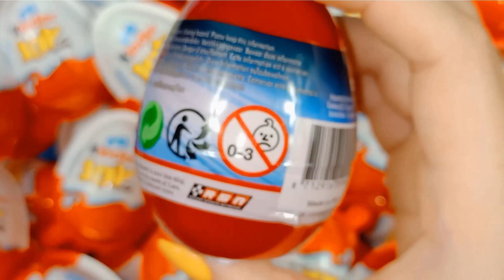Yummy Kinder Surprise Chocolate | yummy surprise eggs | a lot of candy | surprise eggs cars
Hi!!! 😊😊😊
Today we're opening KINDER Surprise Eggs  - Surprise Eggs Cars ASMR